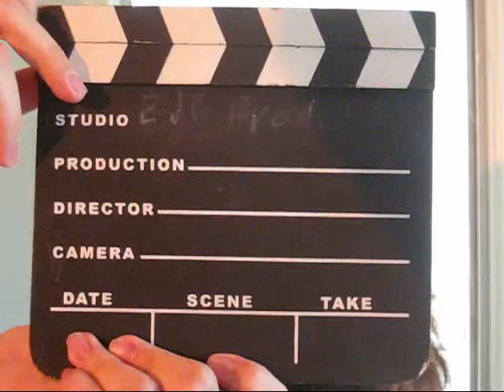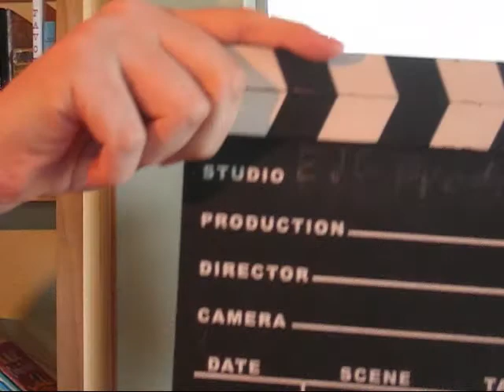The Annoyed Director Phase 2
What's it like being on an amateur film set? How many times can one forget his lines? And how many takes DOES it take to get Scene 2 of Outwitted done? Find out in EJC's behind the scenes/blooper film, affectionately called, what else? The Annoyed Director (Phase 2).